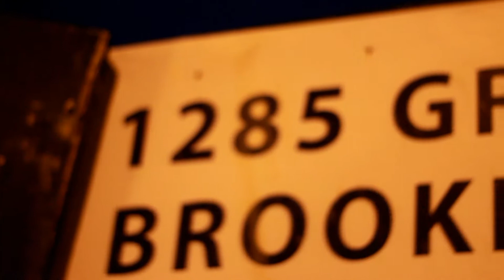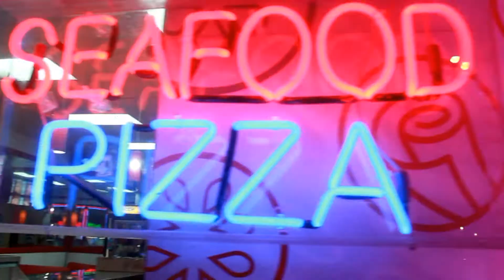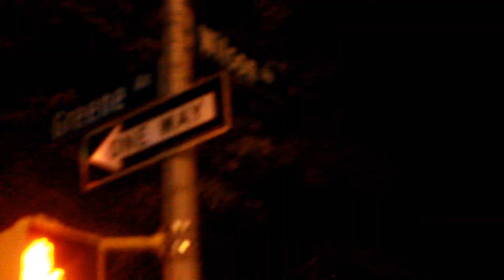Borderline Productions I GUNNZ I HUNTIN SEASON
Borderlineprod718